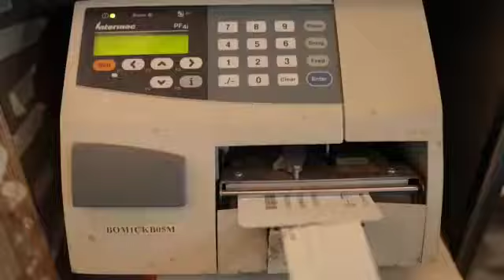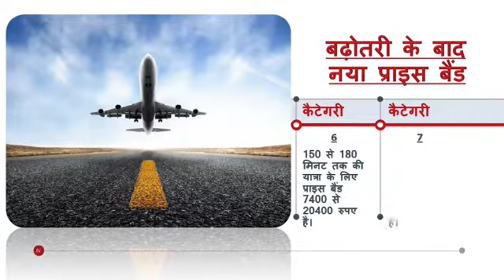Latest airfares in India/ Airfare hike in India / सरकार ने बढाया हवाई किराया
1 min facts: Latest airfares in India/ Airfare hike in India
In a bid to help airline companies government approved a hike in airfares. Airlines are struggling due to travel restrictions because of Covid 19.
सरकार ने बढाया हवाई किराया
Know facts about things in one minute. एक मिनट में जानिए किसी भी विषय के तथ्य